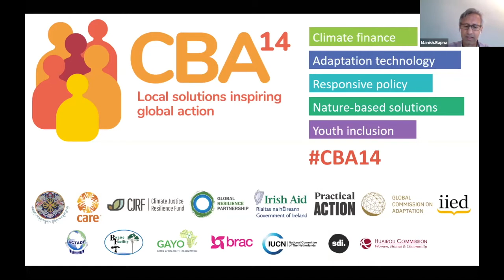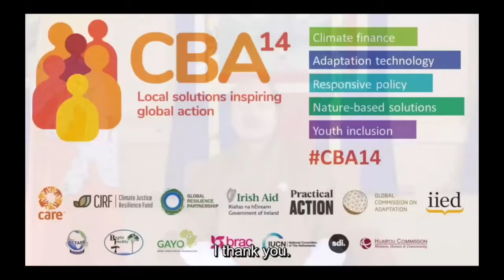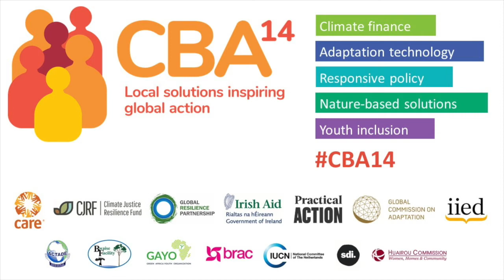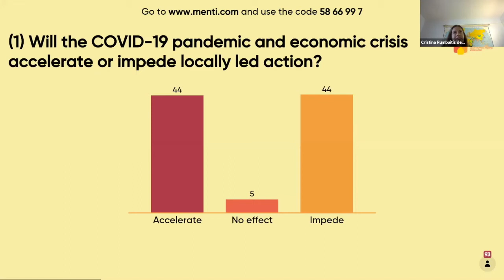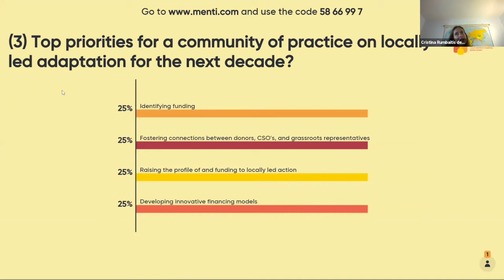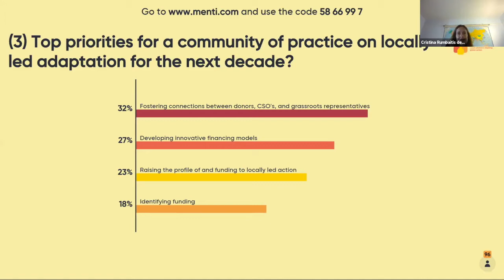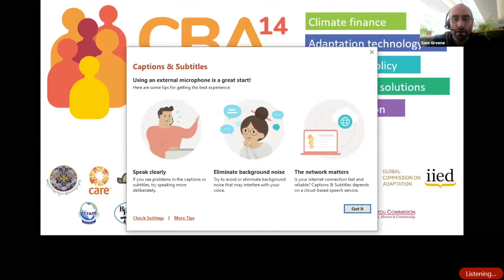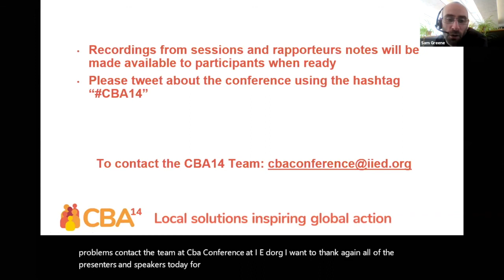CBA14: Opening remarks and plenary session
The 14th International Conference on Community-based Adaptation to Climate Change (CBA14) opened on 21 September, 2020 by Sonam P. Wangdi from Bhutan, chair of the Least Developed Countries (LDC) Group group at the UN climate negotiations.

Wangdi said: "Despite the pandemic, the impacts of climate change continue to be clear and increasing. While fires are burning in California, intense flooding has damaged homes and destroyed livelihoods in Sudan, India, Yemen, Bangladesh and many more other locations. The urgency and ambition needed to fully prepare for the future must continue to increase if we are to protect ourselves and our communities."

The opening plenary of the conference featured an international panel of speakers, moderated by Manish Bapna, executive director and vice president of the World Resources Institute.

The first speaker was Rosemary Atieno, who leads the NGO Community Mobilization for Positive Empowerment (COMPE) in Kenya. She reported on the impacts of COVID-19 on Kenyan communities and highlighted the importance of Indigenous knowledge and grassroots action on climate change.

The next speaker, Sheela Patel, chair of the international network Slum Dwellers International (SDI), spoke about the importance of connecting large national and international initiatives with vulnerable communities. SDI is a network of urban-poor organisations working in 500 cities in 33 countries across Africa, Asia, and Latin America. Patel said CBA14 had an opportunity to bring together and aggregate the voices of grassroots communities as they engage with policymakers.

Dr Muhammad Musa, executive director of the NGO BRAC International, which works in 12 countries in Asia and Africa, said it was important to acknowledge and respect the knowledge and skills of local communities – and move away from the label of ‘beneficiary'  and towards partnerships.

CBA14 is taking place online from 21-25 September 2020. It is the leading practitioner-focused forum on climate adaptation, delivering dialogue and evidence to inform policy and action – from the local to the global scale. It will bring together practitioners, grassroots representatives, policymakers and donors for interactive discussions, workshops and skillshares.